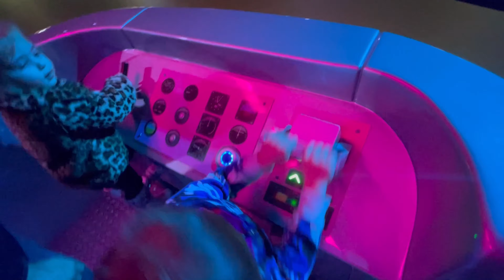Nickleodeon Adventure Intu Lakeside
We had great fun at Nickleodeon Adventure at Intu a lakeside and loved every moment of it, here’s a sneekpeak of what this is all about…

2022